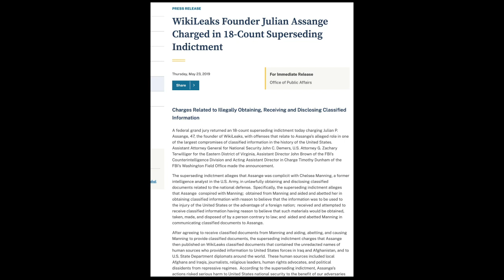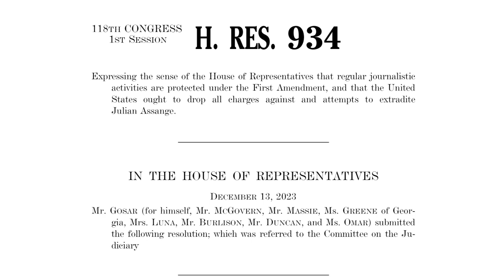Free Julian Assange-Feb. 20th & 21st, 2024-Final Hearings To Stop Extradition To the U.S.-What To Do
Julian Assange hasn't been officially charged with any crime, but the U.S. 1st Amendment right of free speech is challenged if he is extradited to the U.S. from Belmarsh Prison in England.
This is a preview of the episode 'Free Julian Assange.'

The episode begins broadcasting and streaming on The Arroyo Channel on Pasadena Media on
cable in the Los Angeles area as well as streaming on ROKU, Apple TV and Fire TV worldwide starting Saturday February 17th at 7:30am and 7:30pm Pacific time.  It features content from 2010 to 2024 with Julian and Stella Assange, Pink Floyd co-founder and long time supporter Roger Waters and the Grayzone's Max Blumenthal.